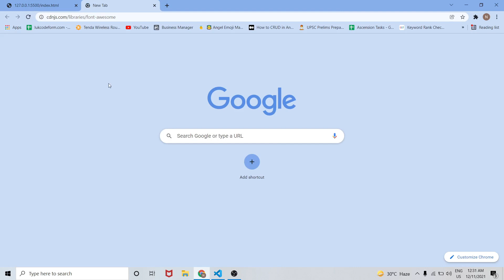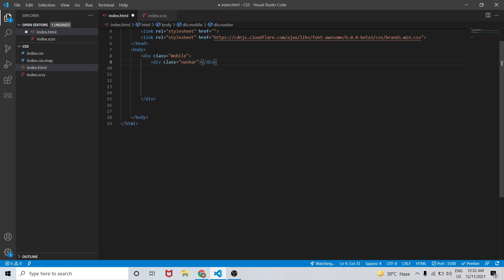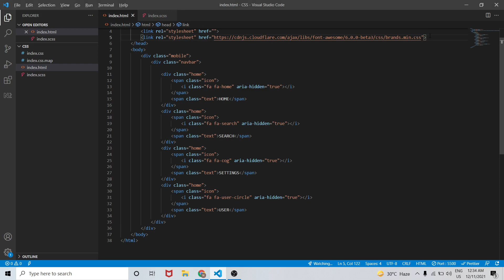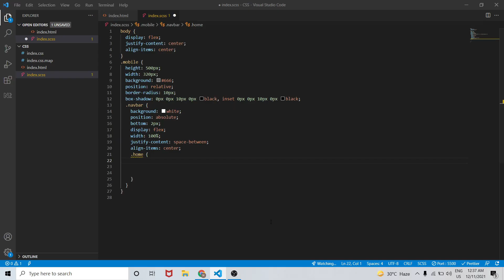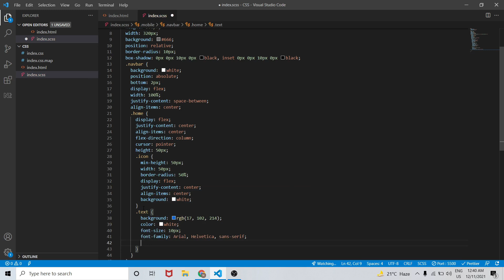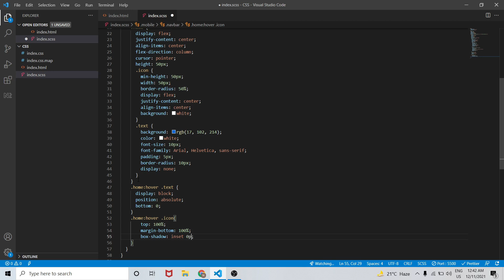Mobile Tab Menus Using HTML, CSS | NSCODE